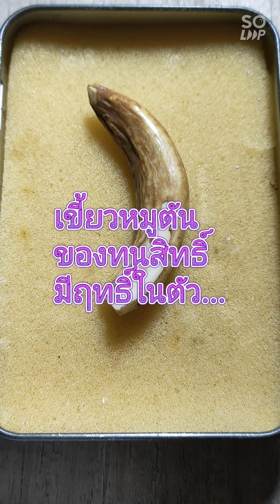ส่อง - เขี้ยวหมูตัน | เครื่องราง | ของทนสิทธิ์ | มีฤทธิ์ในตัว | ลงจารอักขระเก่าๆ...